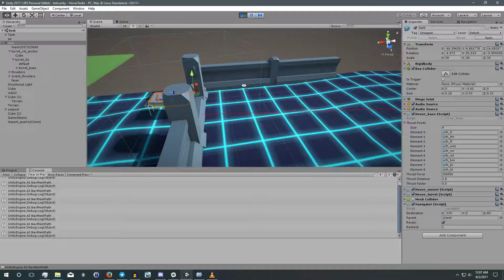Tank Game - 6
working with getting the tanks to navigate nav meshes, seems to work pretty well so far.